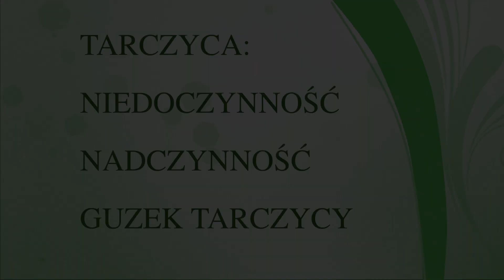TARCZYCA, gruczoł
Tabela chorób i objawów - tu znajdziesz odpowiedź na pytanie "mam taki objaw, co to jest za konflikt? Co na to Germańska Medycyna". UWAGA - w podanych informacjach zakładamy jednocykliczny SBS, z małą masą konfliktową. Nie uwzględniamy prawideł, jakimi rządzą się konflikty rewirowe oraz mechanizmy konstelacyjne.
Jeśli podoba Ci się nasza praca edukacyjna i uważasz, że to, co robimy jest potrzebne, wesprzyj naszą działaność dowolną kwotą. Dziękujemy za każdą wpłatę :-)
Dane konta: